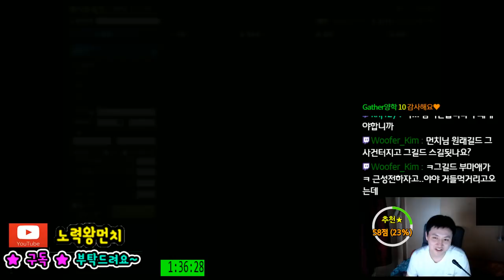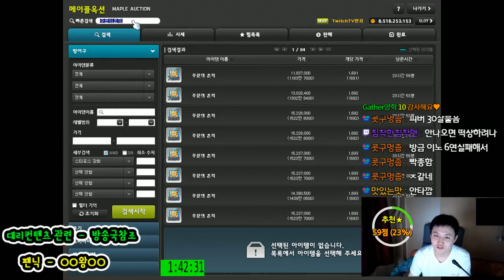-장사편- 티타늄하트 . 30% 주흔작X4 -인트- [메이플스토리 먼치]